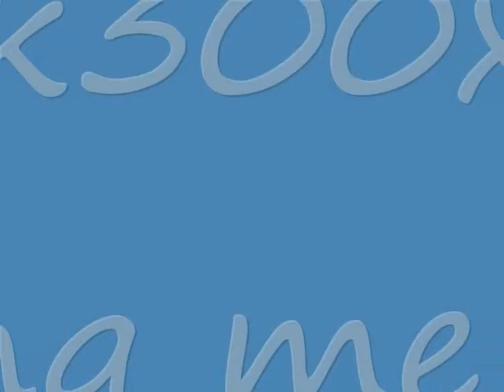Mei's Mp7 Mod and M417 SE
Thanks to bryan209 and tank300x every time i get to use rare and hard to get guns ill record them